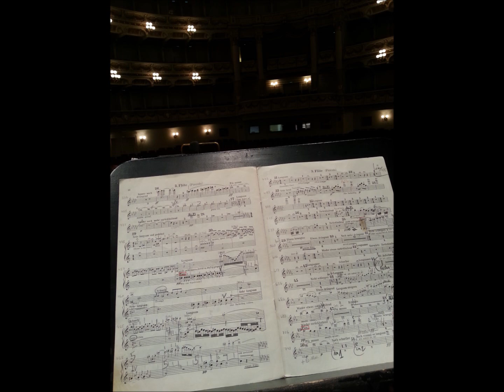Mahler - Symphony No. 2 "Resurrection" - Giovanni Gandolfo: Piccolo Solo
Mahler - Symphony No. 2 "Resurrection" - Excerpts from IV and V mov. - Giovanni Gandolfo: Piccolo Solo
Conductor: Myung-Whun Chung
Orchestra: Staatskapelle Dresden